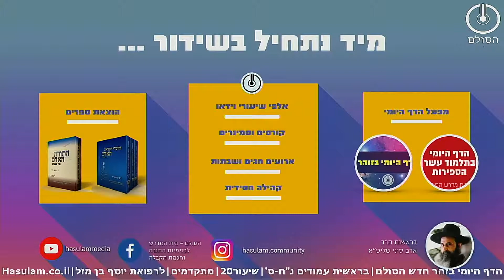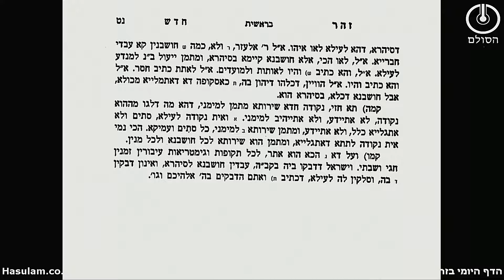הדף היומי בזוהר חדש הסולם - פרשת בראשית נח-ס | מתקדמים | שיעור 19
שאלות חזרה בזוהר חדש בראשית נח-ס
1.מדוע נתקללה הארץ?
2. מהיכן למדנו שגם בז"א ישנה הארה ולא רק במלכות?
3. מדוע היה לרבי אלעזר הוה אמינה לחשוב שהחשבונות עושים גם לשמש ולא רק ללבנה ומה התשובות לשאלותיו?
4.מהו המובן הנפשי בעבודת השם שכל התקופות והגימטריות ועיבורים וחגים וזמנים ושבתות הם מצד הלבנה?
ניתן לעקוב אחרי העדכונים וליצור קשר